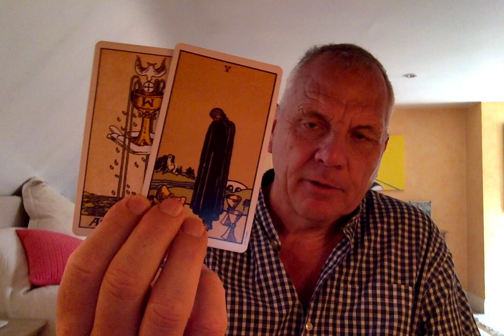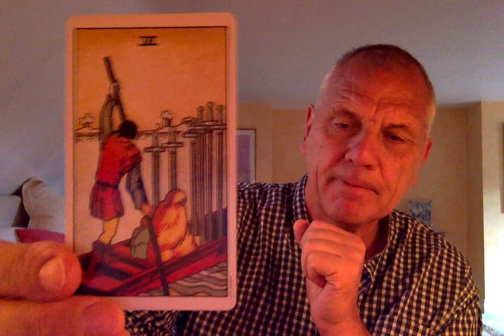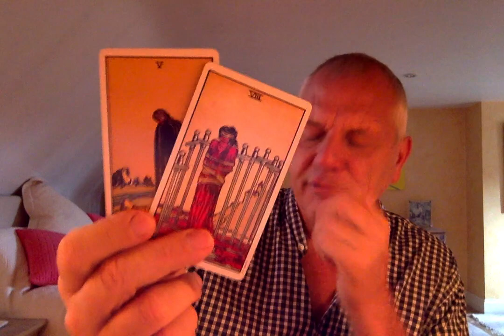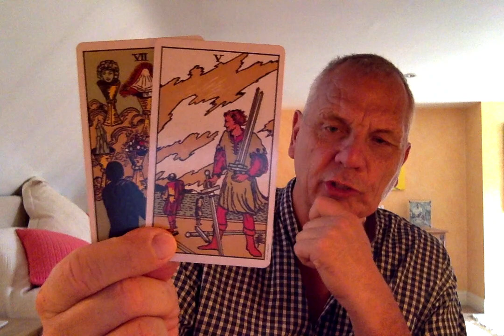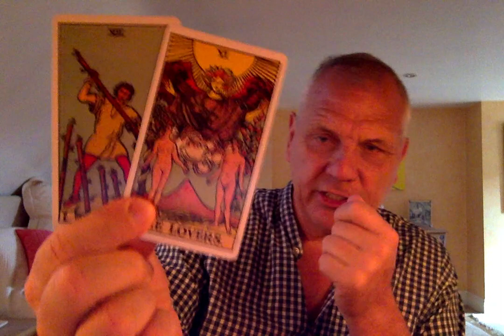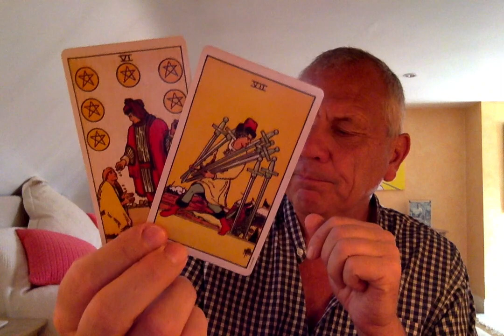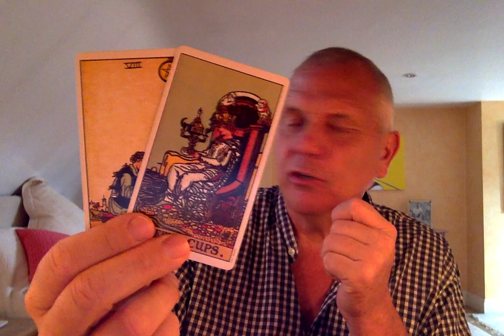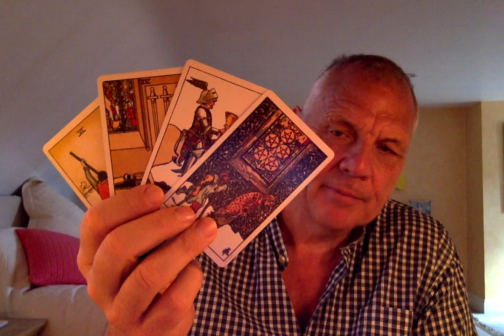AQUARIUS AUGUST 2020 NEW LOVE..PRIVATE CONVERSATIONS